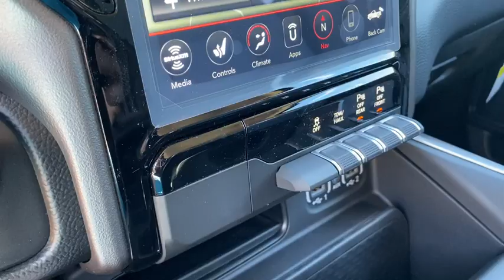2020 Ram 1500 Willoughby, Painesville, Chardon, Chesterlane, Mayfield Heights OH D20179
Billet Silver Metallic Clearcoat New 2020 Ram 1500 available in Willoughby, Ohio at Chrysler Dodge Jeep Ram of Willoughby. Servicing the Painesville, Chardon, Chesterlane, Mayfield Heights, OH area.
2020 Ram 1500 Big Horn/Lone Star - Stock#: D20179 - VIN#: 1C6SRFFT6LN371634